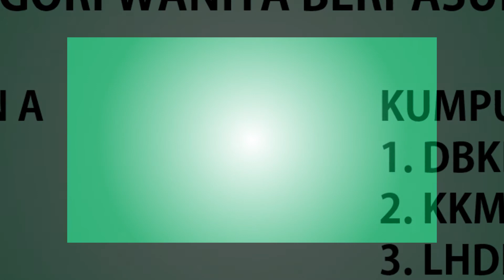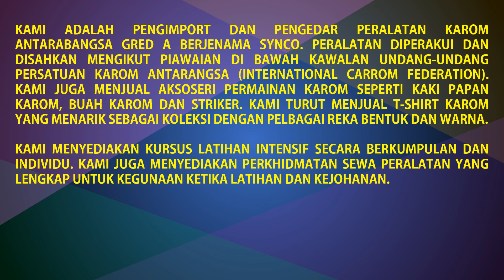KAROM MAKSWIP 2018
Tarikh: 29 – 30/09/2018
Tempat: Rumah PPD Kuala Lumpur.

Setelah sekian lama kejohanan karom MAKSWIP tidak di adakan selepas pemergian arwah Mohd Isa pengurus karom DBKL dan MAKSAK Kuala Lumpur pada tahun 2016. Kiranya 2 tahun kejohanan karom MAKSWIP terkubur buat sementara waktu. Dan pada tahun ini kejohanan karom MAKSWIP bermula kembali dan semoga akan terus diadakan di masa akan datang. Tempat kejohanan kali ini agak selesa dan teratur sedikit jika dibandingkan kejohanan sebelumnya di Rumah MAKSWIP.

Seperti kebiasaan kejohanan dibahagikan kepada 2 kategori iaitu lelaki dan wanita. Format kejohanan masih dikekalkan iaitu perseorangan pertama, perseorangan kedua dan beregu. Berikut adalah pasukan yang mengambil bahagian pada tahun ini:

Pasukan lelaki dibahagikan kepada 4 kumpulan:

KUMPULAN A
1. DBKL
2. MAIWP
3. BSN

KUMPULAN B
1. JUPEM (A)
2. UM (B)
3. KKR

KUMPULAN C
1. LHDN
2. MOF
3. PERKESO
4. UM (A)

KUMPULAN D
1. FRIM
2. JUPEM (B)
3. PPJ

KEPUTUSAN AKHIR KEJOHANAN KUMPULAN LELAKI
Johan: UM (B)
Naib Johan: UM (A)
Ketiga bersama: JUPEM (A) dan DBKL

Pasukan wanita dibahagikan kepada 2 kumpulan:

KUMPULAN A
1. KKM (B)
2. MOT
3. KKR
4. UM

KUMPULAN B
1. DBKL
2. KKM (A)
3. LHDN
4. MAIWP

KEPUTUSAN AKHIR KEJOHANAN KUMPULAN WANITA
Johan: DBKL
Naib Johan: UM
Ketiga bersama: LHDN dan KKM (B)

Secara keseluruhan pemain masih muka lama cuma terdapat beberapa muka baru daripada DBKL yang mengantikan pemain yang telah bersara. Terdapat juga pasukan yang baru dan lama yang muncul kembali untuk memeriahkan lagi kejohanan kali ini. Kepada pasukan baru syabas diucapkan dan kepada pasukan yang lama teruskan perjuangan anda di dalam sukan karom antarabangsa.

Akhir kata diucapkan tahniah kepada En Zaini selaku Setiausaha Kehormat MAKSWIP yang berjaya menganjurkan kejohanan karom MAKSWIP kali ini selepas terhenti selama 2 tahun. Diharapkan tahun yang akan datang lebih ramai penyertaan untuk meriahkan lagi sukan tahunan ini.

"MAJU SUKAN UNTUK NEGARA"